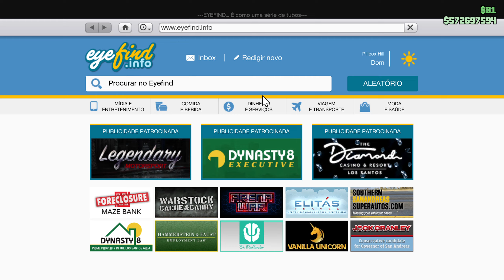COMPRANDO A GARAGEM DE 50 VAGAS POR $2.740.000 QUE CHEGOU NA DCL DO GTA V ONLINE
Setup:
Placa-mãe: ASUS TUF GAMING B650-PLUS WI-FI AMD AM5 , ATX, DDR5
Memória RAM: XPG Lancer, RGB, 64GB (4x16GB) 6000MHz, DDR5
Placa de vídeo: RTX 4090 ROG Strix Gaming Asus
Air Cooler: Gigabyte Aorus ATC800 RGB
Gabinete: Lian Li Lancool III-R RGB
PERIFÉRICOS:
Monitor principal: Alienware 27 - AW2724DM - Dell (2560x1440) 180Hz
Monitor secundário: ASUS TUF 27 VG27AQL3A (2560x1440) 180Hz
Monitor terciário: AOC Hero 27 (1920x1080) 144Hz
Mouse: Razer Deathadder V2 Mini
Mouse Pad: Corsair MM300, Speed, (930x300mm)
Teclado: Mecânico HyperX Alloy Origins, RGB, Switch HyperX Red, ABNT2
Headset: Redragon Zeus X, Chroma Mk.II, RGB, Surround 7.1, USB